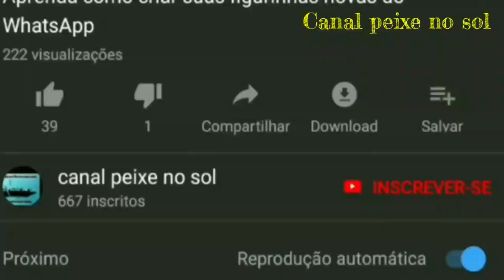Criação de tilápias encontrei no tanque de alvenaria.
Pela primeira vez em meu tanque de alvenaria encontrei alguns alevinos das minhas tilápias sant peters, peixe muito difícil de reprodução em cativeiro. Confira o vídeo.